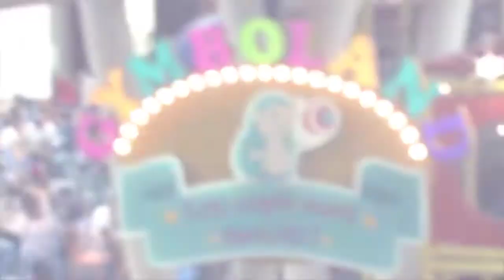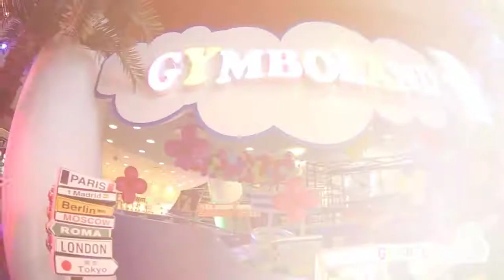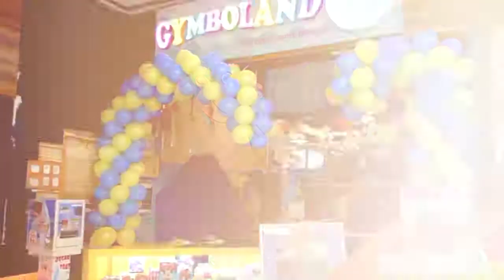Gymboland te așteaptă cu drag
Vă așteptăm in toate locurile de joacă Gymboland pentru cea mai frumoasă distracție.